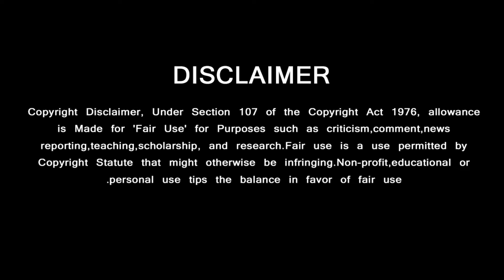விடாமுயற்சி ஓப்பனிங் பாடலை மாஸாக பாடிய சிம்பு | Simbu Sing Vidamuyarchi Opening Song - Ajith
GREEN VISION CHANNEL DOESN'T SUPPORT PIRACY